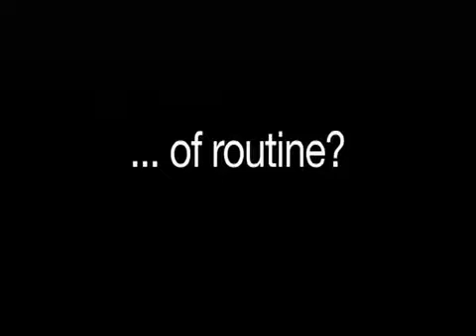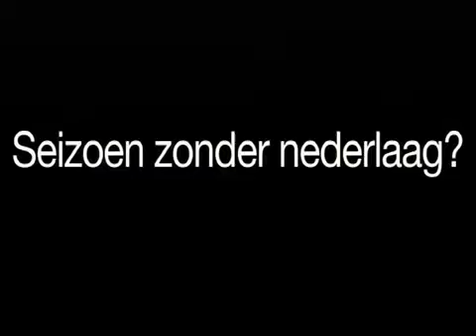Super Bowl XLII Dagboek 02